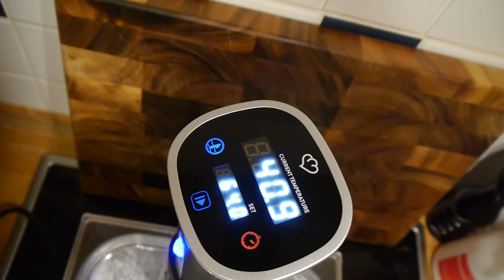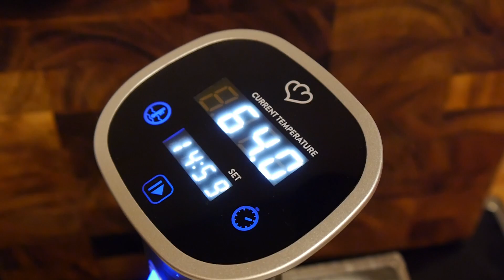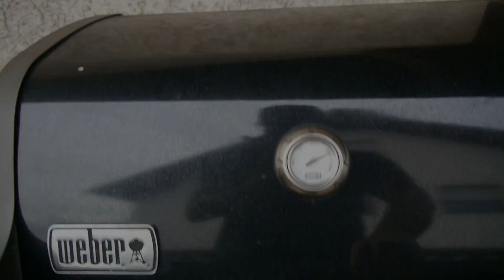Schweinebauch Sous Vide - lockergrillen.de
Ganz einfach und ULTRA lecker..

Schweinebauch
Senf
Salz
Pfeffer

Sous Vide Stick:

Vielen Dank